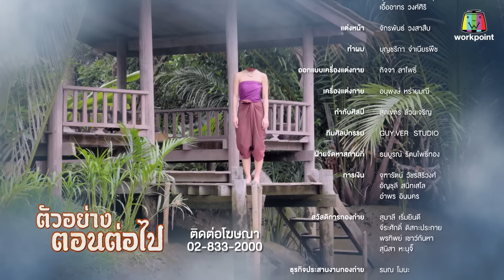นางนาค สะใภ้พระโขนง EP.10 | 2023 | FULL EP. [CC]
อีกมุมหนึ่งของตำนาน ที่ไม่เคยถูกเล่าขานที่ใด
"นางนาค สะใภ้พระโขนง"
ละครที่จะทำให้ภาพจำของผู้หญิงชื่อ "นางนาค" ที่คุณคุ้นเคย
เปลี่ยนแปลงไปตลอดกาล...

เรื่องราวความรักและความเฮี้ยนของผีนางนาคที่ทุกคนคุ้นเคย กับความจริงอีกด้าน ที่มี
"แม่ผัว"เป็นอุปสรรคสําคัญ!!